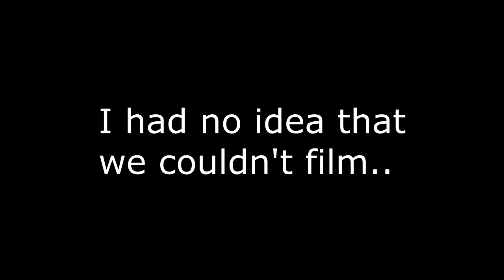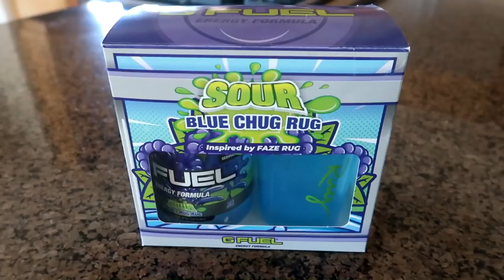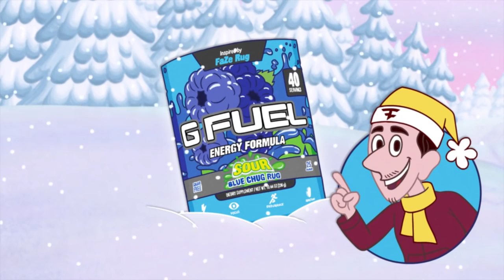I WAS IN A TV COMMERCIAL!! (MY REACTION)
THAT WAS SO COOL!!
So crazy guys! I featured in a commercial and I was the star of it! Cartoon rug! Let me know what you guys thought about it!